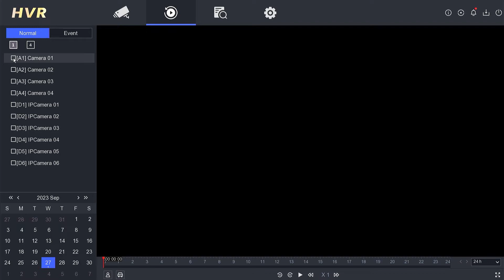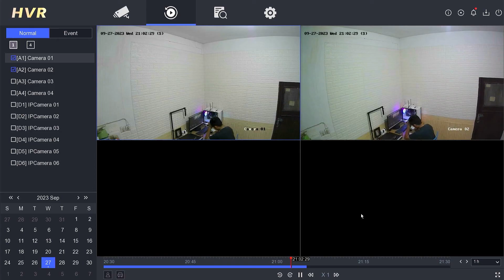How To Check Playback In Hikvision DVR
This Video Will Explain How To Check Playback In Hikvision DVR. This video also related to playback failed no matched record file hikvision, hikvision playback, hikvision playback not working, hikvision playback failed no matched record file, hikvision dvr playback, hikvision playback on mobile, how to check playback in hikvision dvr, and hikvision camera playback failed.